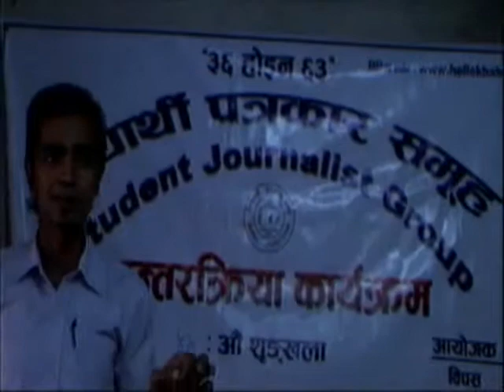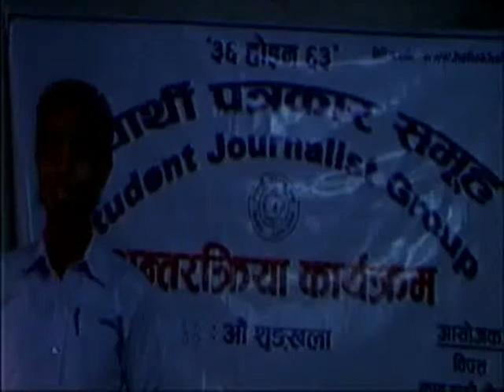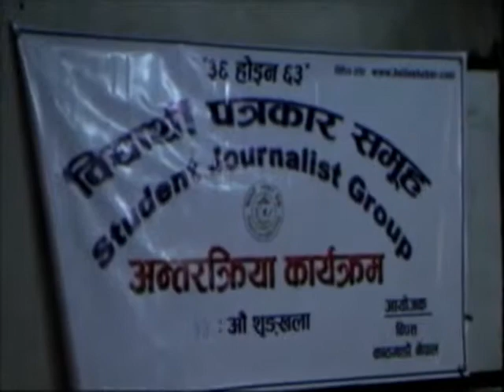Student Journalist Group Interaction With Khandra Sangrala (SJG 44)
luitel Dinesh